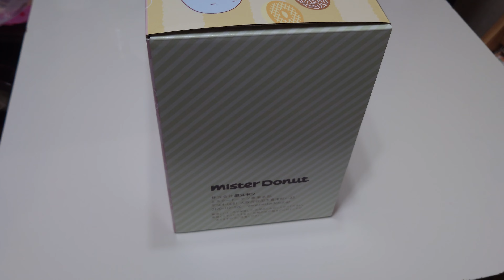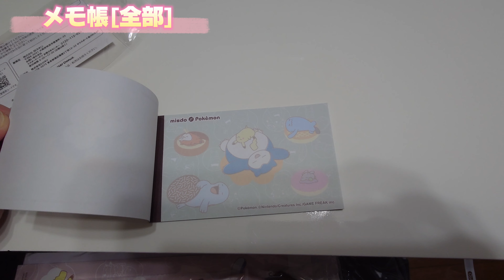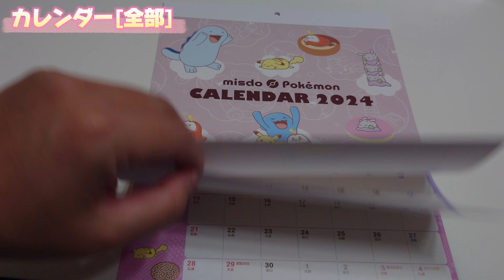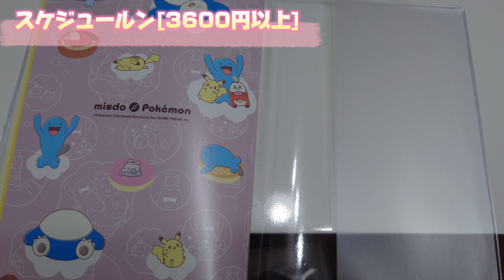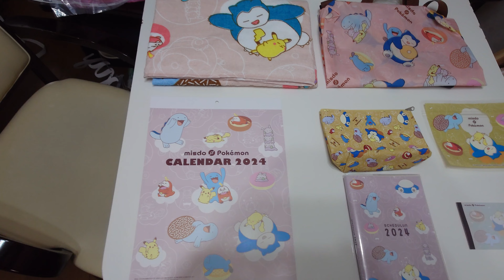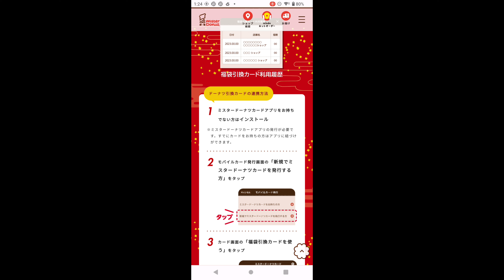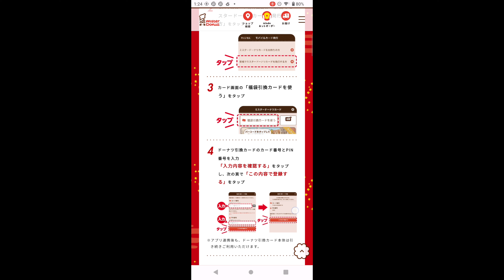【ミスド福袋2024】今年もポケモンとコラボしたミスタードーナツの福袋(2024年度)開封します！papa作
2023年12月26日発売の
『ミスド福袋2024』
5,900円の福箱を買ってきましたので開封していきます！

ミスドは絶対損しない福袋ランキング１位で
毎年楽しみです☺